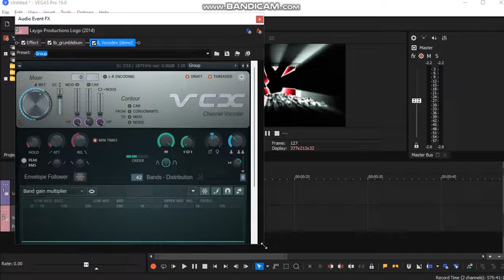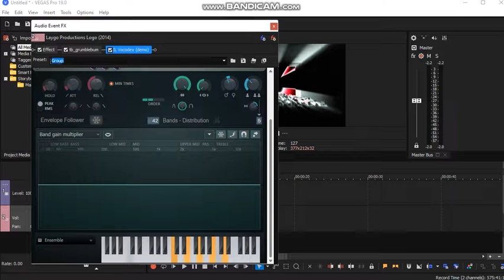How To Do Make Some LiquidFlangedPulseEffect3.0Rays (New Effect)